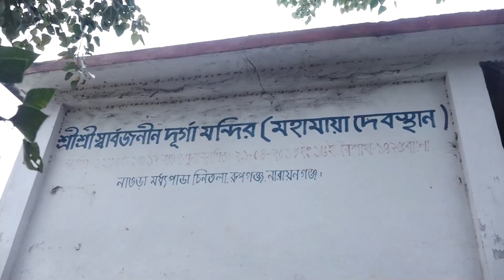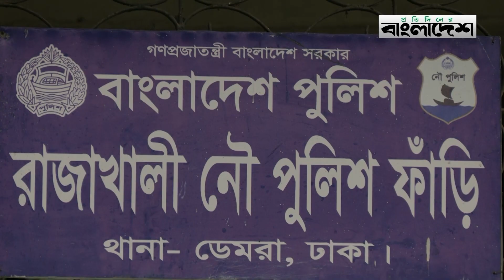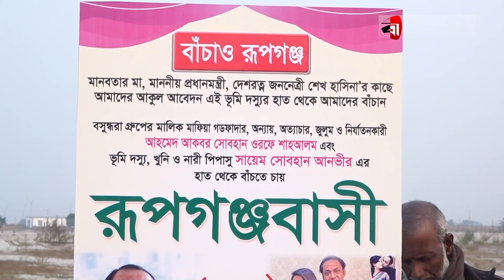শিশু মৃ ত্যুতে রংধনু গ্রুপের কর্ণধারের নাম জড়াতে মরিয়া বসুন্ধরা গ্রুপের মা ফিয়া গডফাদার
»» Office Address:
Bangladesh.